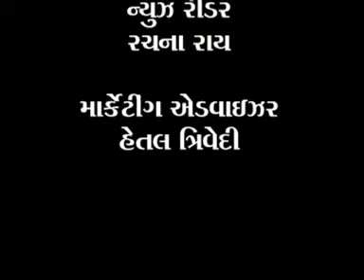DNTV News 19-12-11